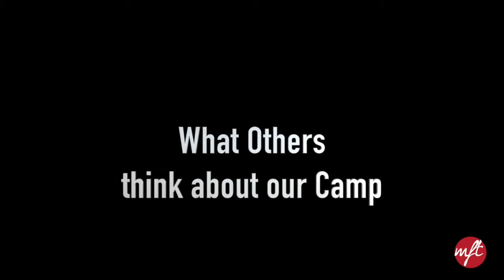Miracle Family Annual Camp 2017 @ Prince Edward County.